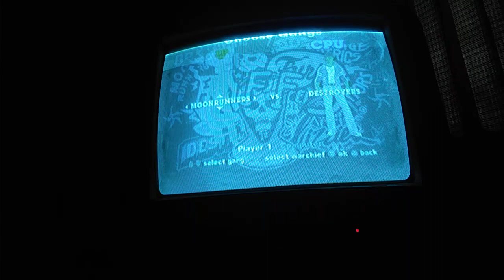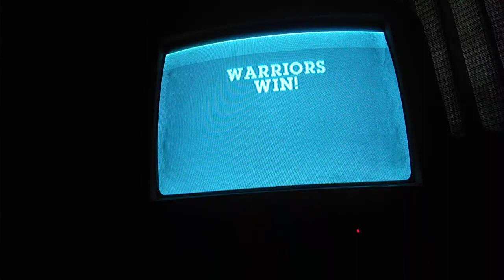the warriors rumble 1 on 1 warriors Vs rogues round 9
choose area : tack's warehouse